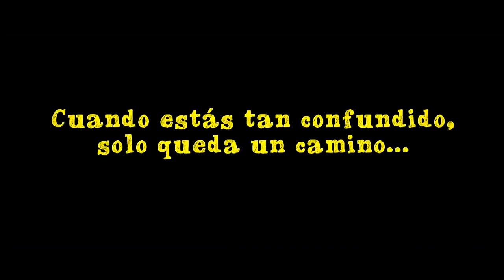MANI KRAKS TRAILER